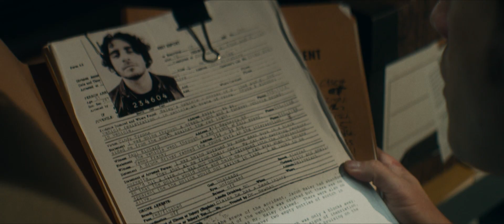Inside Man (2023) Official Trailer